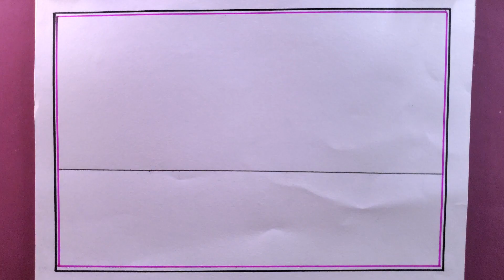How to Draw a Scenery Easy/Simple Scenery Drawing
i draw the  easy scenery with pencil on art paper on my easy technique.
in this video we know, easy scenery drawing
How to Draw a Simple Scenery Step by Step Easy